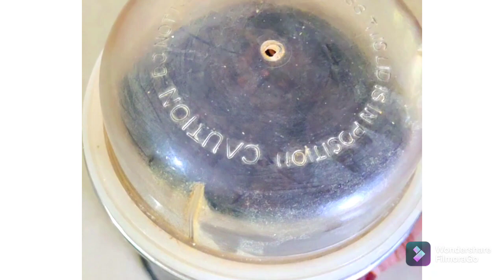Methi alsi til gond ke laddu | Diabetes,ghutno ke dard,colestrol ka khatm.........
Ingredients

Methi 140g
Gond 200g
Kaju 100g
Alsi 200g
Kala til 200g
Dates (khajuur) 400g
Wheat flour 150g
Magaj 60g
Milk 250ml
Desi ghee 250g